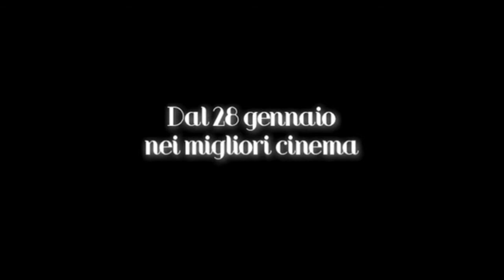Febbre Da Fieno Director's Cut Trailer Italiano Ufficiale HD - TopCinema.it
Trailer riveduto e corretto dalla regista Laura Luchetti di "Febbre da Fieno", film che uscirà nei cinema italiani Venerdì 28 Gennaio 2011 distribuito dalla Walt Disney Pictures.
---TopCinema.it---

La Pubblicazione di questo video non è destinata a scopi di lucro.
Le immagini NON sono di proprietà di TopCinema.it.
TopCinema.it, pertanto, riconosce "DAP Italy" come produttore della pellicola e "Walt Disney Pictures" come distributore della pellicola.